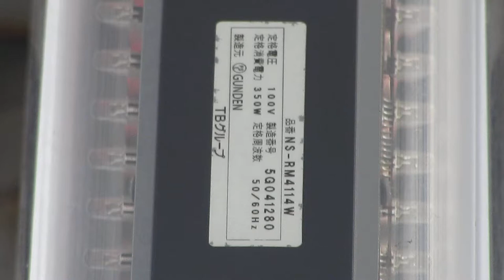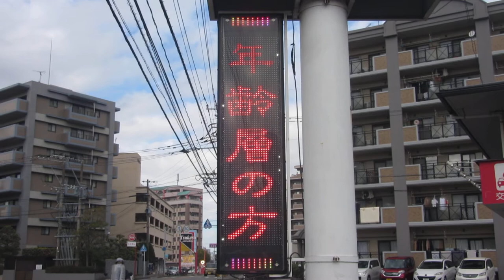広告用の電光掲示板 TBグループ製 GUNDEN NS-RM4114W むさし鍼灸整骨院 針摺院